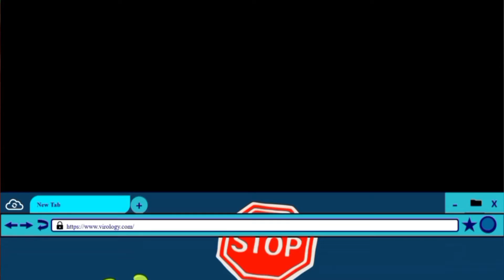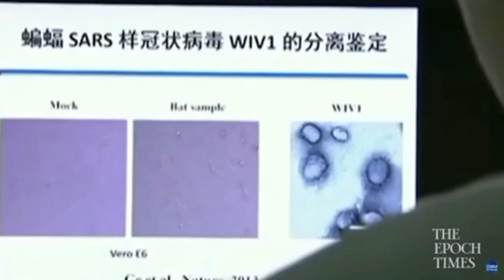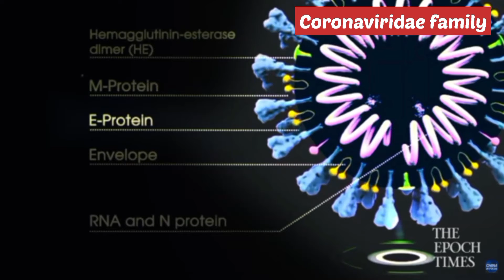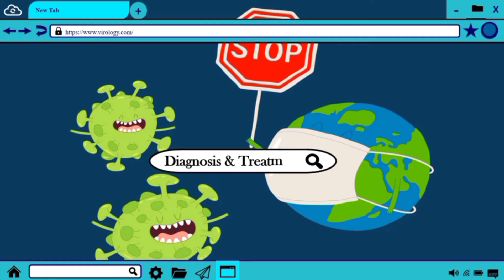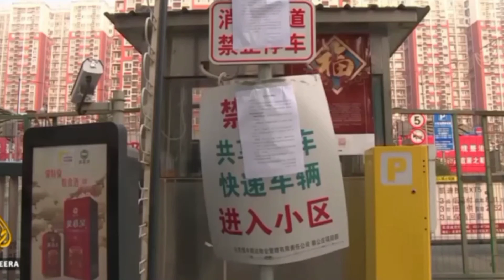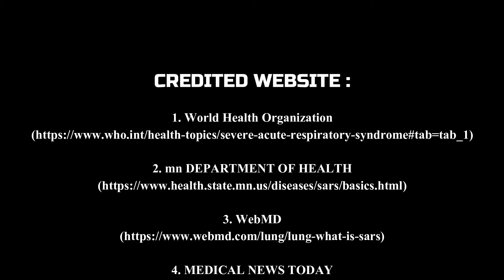SARS MIC281 AS1144A1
1. World Health Organization

2. mn DEPARTMENT OF HEALTH

3. WebMD

4. MEDICAL NEWS TODAY